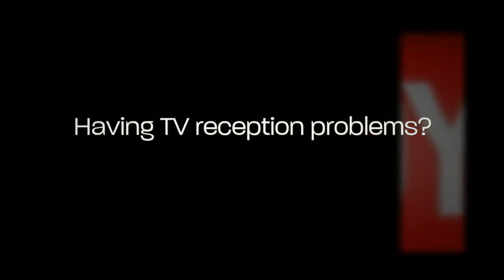TV Antenna Installation Tamworth | Dugcom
Dugcom - Antenna Installation, Digital TV Antenna Installation, Digital TV Cabling Tamworth | Quirindi | Werris Creek | Dungowan